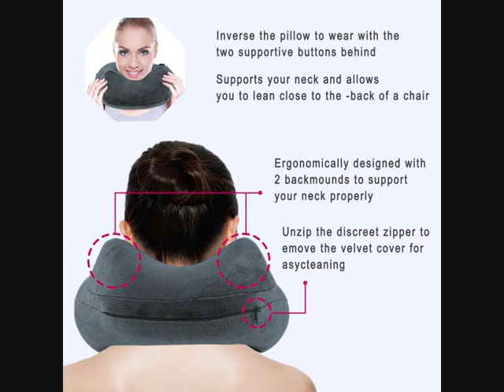Purefly Reisekissen, angenehm weiches, aufblasbares, stützendes.